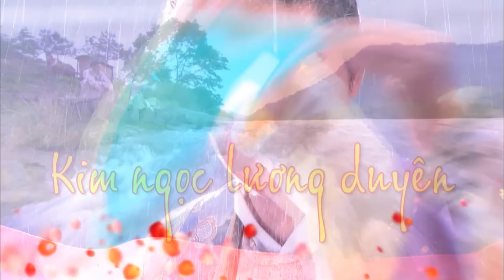KIM NGỌC LƯƠNG DUYÊN - Tập 32 (Lồng Tiếng) | Phim Bộ Ngôn Tình Cổ Trang Hay Nhất | ĐƯỜNG YÊN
KIM NGỌC LƯƠNG DUYÊN - (Phim Ngôn Tình Lồng Tiếng) | Phim Bộ Ngôn Tình Cổ Trang Hay Nhất | ĐƯỜNG YÊN
❖ Tên phim: KIM NGỌC LƯƠNG DUYÊN (45 Tập)
❖ Diễn viên: Đường Yên, Hoắc Kiến Hoa, Cống Mễ, Vương Dương,...

❖ Nội dung: Niên đại Minh triều, Thái Hậu ban hôn cho 2 gia đình quyền thế bậc nhất kinh thành là Kim gia và Giang gia, an bài hôn sự của công tử Kim gia là Kim Nguyên Bảo (Hoắc Kiến Hoa) và tiểu thư Giang Hiểu Huyên (Cống Mễ) cùng nhau se duyên kết tóc. Ko ngờ đến được, tiểu thư Giang Hiểu Huyên vì theo đuổi tình yêu tự do của bản thân mà lựa chọn đào hôn. Tình huống tinh quái, hiệp nữ “trung can nghĩa đảm” Ngọc Kỳ Lân (Đường Yên), vì muốn điều tra và tìm lại thân thế của đứa con trai bị thất lạc của nghĩa mẫu mình, mà đột nhập vào Kim phủ. Do sai sót hay số trời an định mà vô tình thế chỗ Giang Hiểu Huyên, bị lầm tưởng là “tân nương”, cớ sự tréo ngoe mà bước vào Kim Phủ. Do xuất thân từ giang hồ, cuộc sống quý tộc tại Kim Phú khiến nàng ko thể hòa nhập được, từ đó mà tạo ra hàng loạt tình huống dở khóc dở cười, náo loạn cả Kim gia.